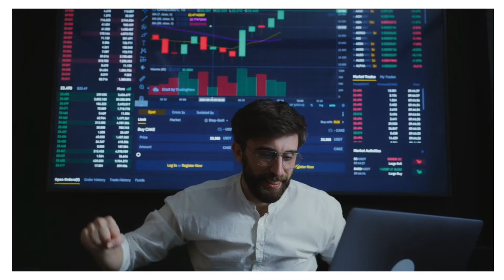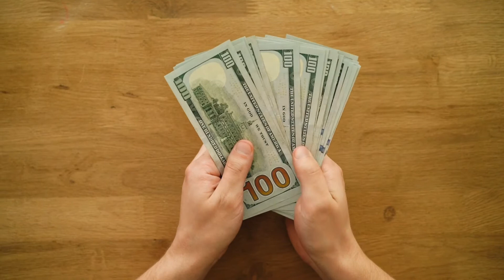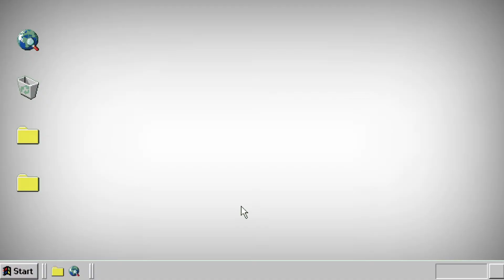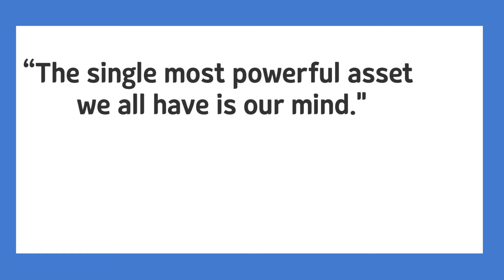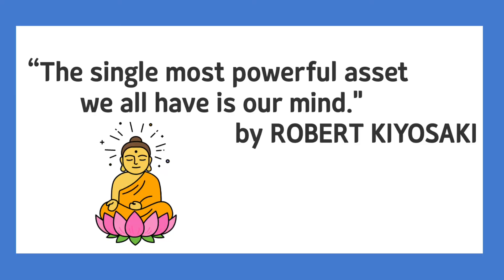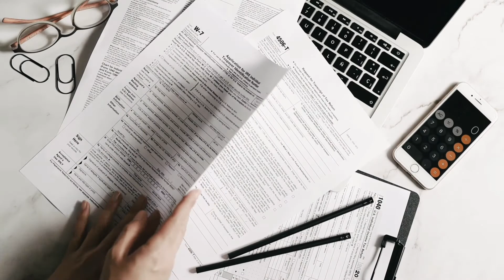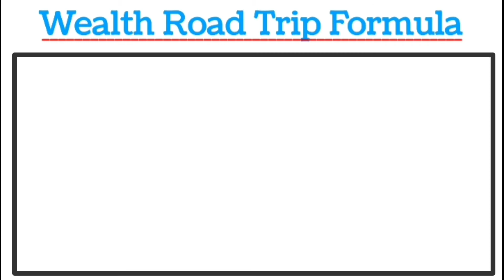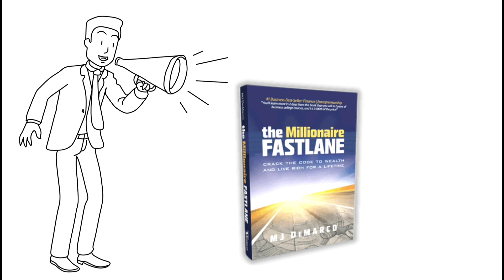अमीर बनने का सबसे तेज तरीका | Animated book summary of THE MILLIONAIRE FASTLANE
The Millionaire Fastlane Book summary ( Part 1 )

In english
In this video we will discuss about a amazing book, a book written by  MJ DEMARCO, a book with international bestseller tag ( MILLIONAIRE FASTLANE ). In this video you will get a short summary of this book, So basically in this video we will learn a concept describe by MJ Demarco and the concept is "Get rich slow is get rich old". And this statement is describing the fact that if we get rich and become millionaire at the age of 60 then we cannot enjoy our life, so we have to do something to become rich at young age and the books THE MILLIONAIRE FASTLANE is all about that . So in this video we will get a rich mindset, a mindset that leads you to a quick rich scheme and help you get rich fast in hindi. This video is basically an animated audiobook

In hindi
Toh aaj ki is video mai hum MJ Demarco ki likhi hui book The Millionaire Fastlane ki book summary dekhenge aur ye janne ki kooshish karenge ki hum apne life mai jaldi amir kaise bane,yani how to become rich fast. Aur aaj ki is video mai hum janenge amir banne ka asan tarika.

&Itdiv&gtIcons made by &Ita href=" title="Vectors Market"&gtVectors Market&It/a&gt from &Ita href=" title="Flaticon"&gt

THE INFORMATION CONTAIN IN THIS VIDEO IS TRULY FOR ENTERTAINMENT & INFORMATION PURPOSE ONLY. ANY AND ALL INFORMATION PERCEIVED FROM THIS VIDEO THROUGH VISUAL, VERBAL OR WRITTEN ARE JUST FOR REFERENCE TO UNDERSTAND THE TOPICS, IT MAY CONTAIN STRONG LANGUAGE. THERE IS NO PURPOSE TO HARM, INJURE OR DEFAME ANY PERSON, BODY OF PERSONS, ASSOCIATION, COMPANY OR ANYONE. THIS VIDEO IS NOT INTEND TO SPREAD RUMOURS, OFFEND OR HURT THE SENTIMENTS OF ANY RELIGION, COMMUNITIES, INDIVIDUALS, OR TO BRING DISREPUTE TO ANY PERSON (LIVING OR DEAD). SCIENTIFIC MEDIA AND THE PRODUCTION COMPANY OF THIS VIDEO DO NOT ACCEPT ANY RESPONSIBILITY OR LIABILITY FOR THE ACCURACY, CONTENT, COMPLETENESS, LEGALITY OR RELIABILITY OF THE INFORMATION CONTAINED IN THIS VIDEO. THE VIEWER SHOULD ALWAYS DO THEIR OWN DILIGENCE AND ANYONE WHO WISHES TO APPLY THE IDEAS CONTAINED IN THIS VIDEO TAKES FULL RESPONSIBILITY FOR IT AND IT IS DONE AT THEIR OWN RISK AND CONSEQUENCES. THE CONTENT AND RESULT YOU WANT TO ACHIEVE FROM THIS VIDEO IS TOTALLY DEPENDENT ON YOUR DEDICATION, BELIEFS, DETERMINATION, ABILITY, APPLICATION, AND UNDERSTANDING OF THE TOPICS. SCIENTIFIC MEDIA AND THE PRODUCTION COMPANY OF THIS VIDEO DO NOT TAKE RESPONSIBILITY FOR ANY DIRECT, INDIRECT, IMPLIED, PUNITIVE, SPECIAL, INCIDENTAL, OR OTHER CONSEQUENTIAL DAMAGES ARISING DIRECTLY OR INDIRECTLY ON ACCOUNT OF ANY ACTIONS TAKEN BASED ON THIS VIDEO. SCIENTIFIC MEDIA AND THE PRODUCTION COMPANY OF THIS VIDEO DO NOT TAKE ANY RESPONSIBILITY FOR ANY RESULTS. VIEWER'S DISCRETION IS ADVISED.